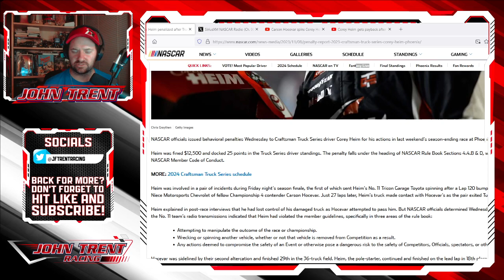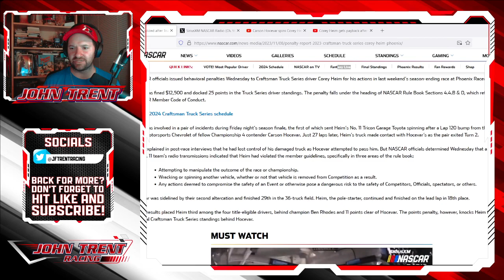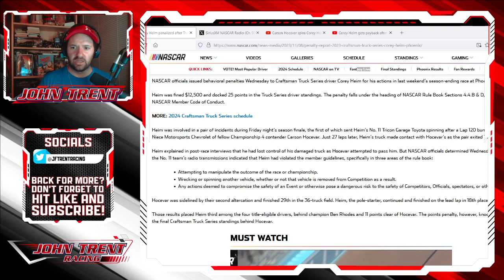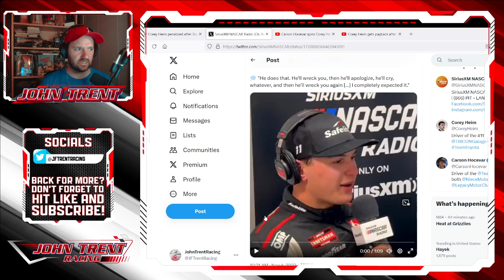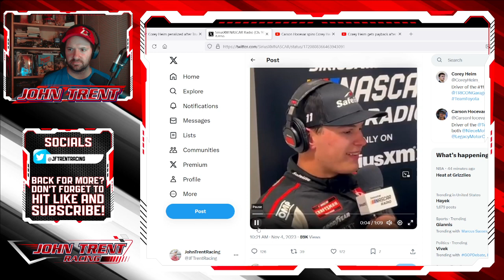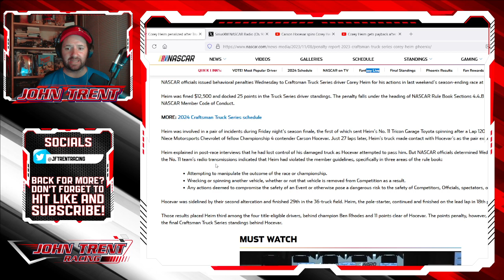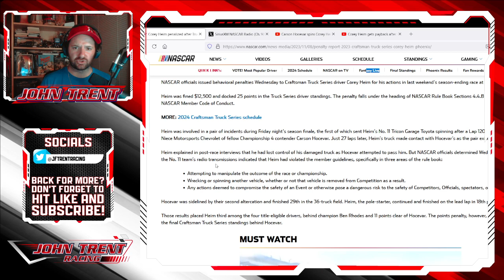NASCAR Penalizes Corey Heim For Retaliating Against Carson Hocevar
NASCAR issued a $12,500 fine and a 25 point penalty to Corey Heim following the NASCAR Craftsman Truck Series at Phoenix Raceway on Friday night.

The fine and point penalty were the result of Heim retaliating against Carson Hocevar with 4 laps to go in the race.

With the 25 point penalty, Heim was moved from third in the Truck Series points to fourth behind Ben Rhodes, Grant Enfinger, and Carson Hocevar.